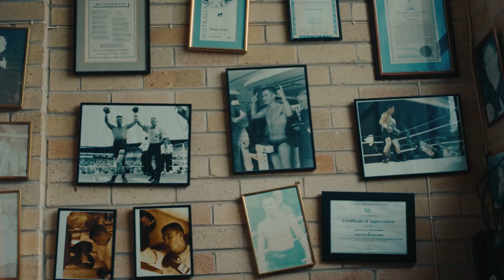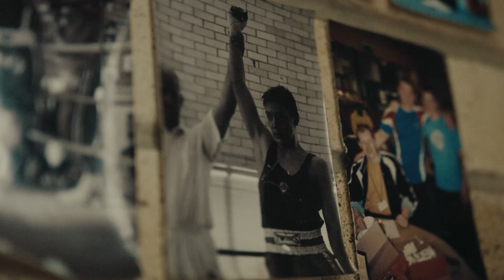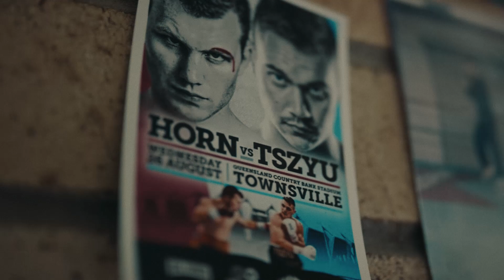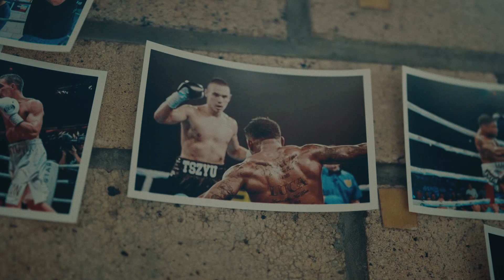Tim Tszyu | Path To A World Title | Be First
Get an exclusive and unparalleled look at Tim Tszyu's gym and training schedule as he prepares for another big fight. We follow Tim on a morning run and see first hand the intensity he puts into his workouts at his gym in Rockdale. "There's no such thing as trying. The only option is first" says Tim as he plots his path towards a shot at a world title.

You can stream the Sydney Super Fight on Kayo Sports